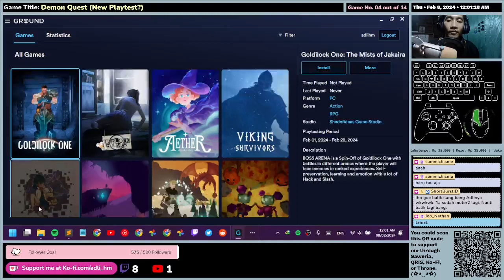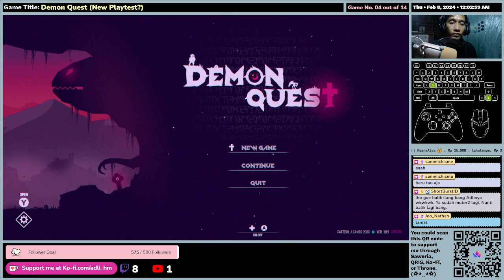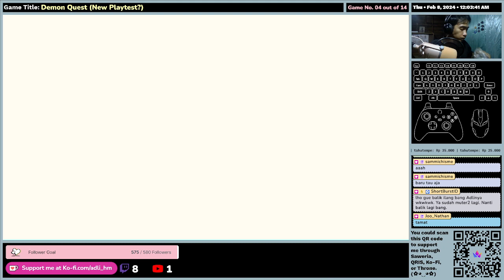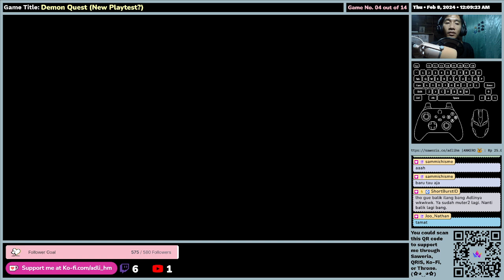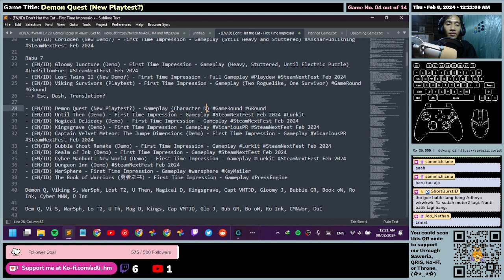(EN/ID) Demon Quest (New Playtest?) - Gameplay (Character Doesn't Revive)